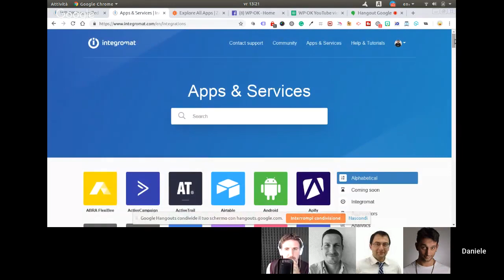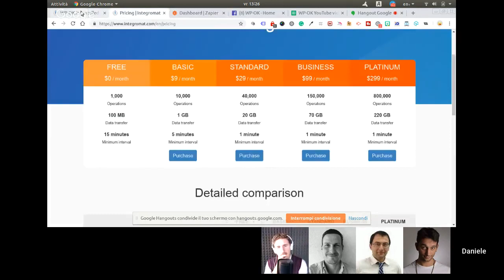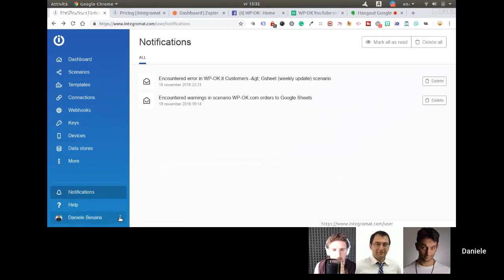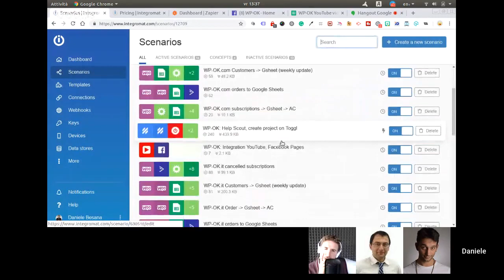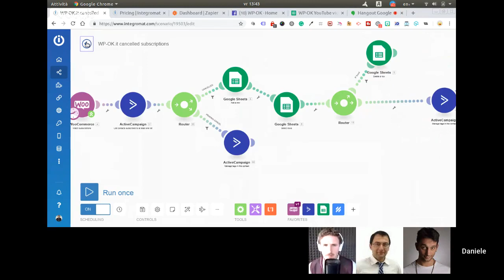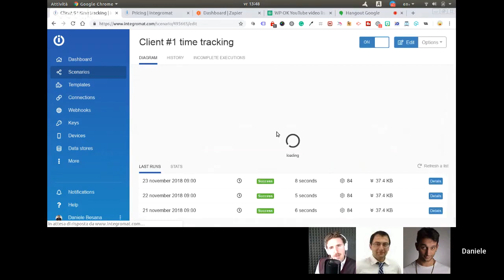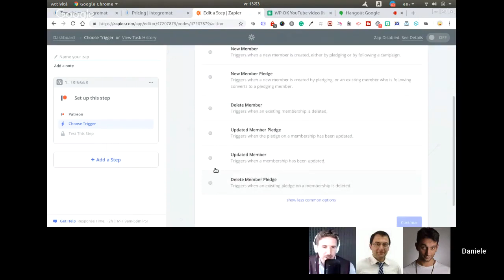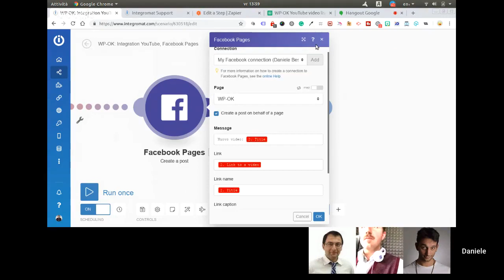Automatizzare il tuo business online con Integromat